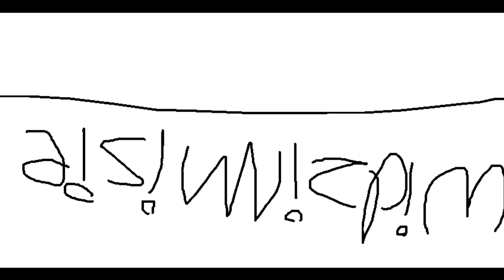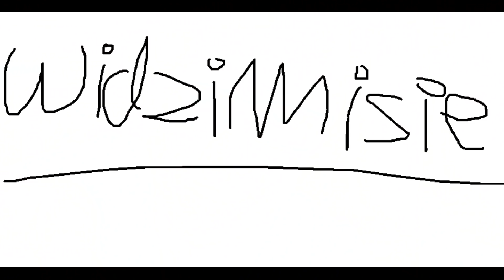TEST SMAKOWYCH ENERGETYKÓW widzimisie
Zapraszam na grupę:
Tam możecie do mnie pisać z zapytaniami. Może być na profil prywatny.